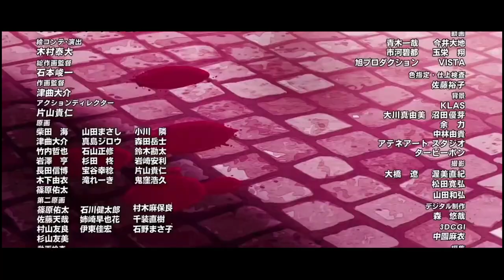MECHANIZM! [#1] Omówienie Chapteru JoJolands!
🔥Cześć z tej strony Darcio, witam was w kolejnym odcinku na moim kanale🔥

📃Dzisiaj omówimy sobie pierwszy chapter JoJolands.

📌SPIS📌
0:00 | Wstęp!
0:30 | Małe rzeczy ale Cieszą!
1:13 | Fabuła!
5:05 | Moje Spostrzeżenia!
5:58 | Ocena Chapteru!
6:26 | Zakończenie!
6:35 | Outro!

🎥MATERIAŁY UŻYTE W FILMIE:
▶Fragmenty Anime "JoJo's Bizarre Adventure"
▶Fragmenty Mangi "JoJo's Bizarre Adventure Part 9: JoJolands"

😎ZOSTAW COŚ PO SOBIE:
❕SUB
📝KOMENTARZ

The author of the channel does not claim any rights to the photos and fragments contained in the film.
Pursuant to Article 29 (1) of the Copyright and Related Rights Act.